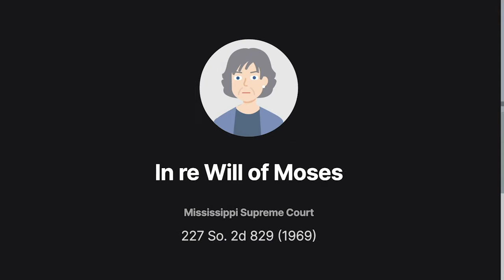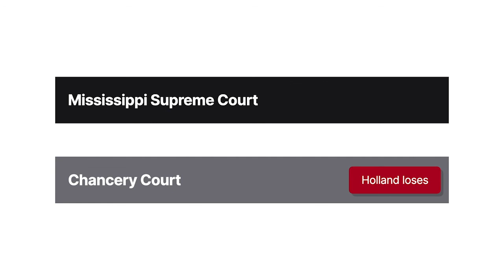In re Will of Moses Case Brief Summary | Law Case Explained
In re Will of Moses | 227 So. 2d 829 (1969)

Leaving your estate to your lover rather than a blood relative will raise some eyebrows. In In re Will of Moses, the majority and dissent take radically different approaches to the relationship between the testator and her lover. Because the testator’s lover was also her attorney, the majority finds cause to presume undue influence. The dissent sees a powerful, independent woman who had her will just the way she wanted it.

Fannie Traylor Moses was a successful businesswoman who managed commercial properties and had outlived three husbands. In the latter part of her life, she suffered from serious health conditions and alcoholism.

After the death of her third husband, she began an intimate relationship with Clarence Holland, who was fifteen years her junior. Holland was also Moses’s attorney. In Nineteen Sixty-Four, Moses visited another attorney, Dan Shell, and asked him to draft a will. She instructed Shell that the will was to revoke all her prior wills, including a Nineteen Fifty-Seven will that left most of her estate to her sister. Instead, Moses wanted to leave her estate to Holland. Shell knew nothing of the nature of Moses’s relationship with Holland and didn’t inquire into it. Shell drafted the will according to Moses’s wishes, and Moses signed it.

Moses died in Nineteen Sixty-Seven, leaving a sizable estate. The Nineteen Fifty-Seven will was admitted to probate. Holland tendered the Nineteen Sixty-Four will. The chancery court declined to accept the Nineteen Sixty-Four will, citing undue influence. Holland appealed to the Mississippi Supreme Court.

Want more details on this case? Get the rule of law, issues, holding and reasonings, and more case facts

Have Questions about this Case? Submit your questions and get answers from a real attorney